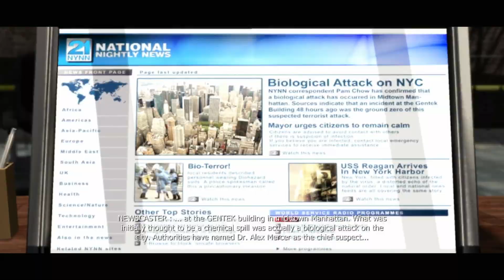Sie wollen uns Zerstören! - Let´s Play Prototype #09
Willkommen zu Let´s Play Prototype!

Wichtige infos zum Game:

Entwickler Radical Entertainment
Publisher Activision
Leitende Entwickler Eric Holmes
Komponist Cris Velasco, Sascha Dikiciyan
Veröffentlichung 9. Juni 2009
Plattform Windows, PlayStation 3, Xbox 360
Spiel-Engine Titanium
Genre Action
Spielmodus Einzelspieler
Medium DVD, Blu-ray Disc
Sprache Englisch, Französisch, Spanisch, Italienisch
PEGI-Inhalts-
bewertung Gewalt, Schimpfwörter
Information Spiel wurde in Deutschland indiziert (Liste A) und deshalb nicht veröffentlicht.

Lasst ein wenig Support da :D

Euer Ryder